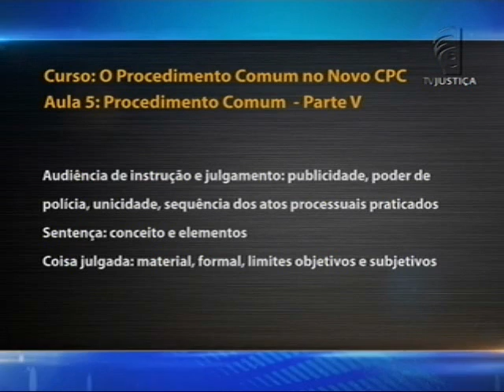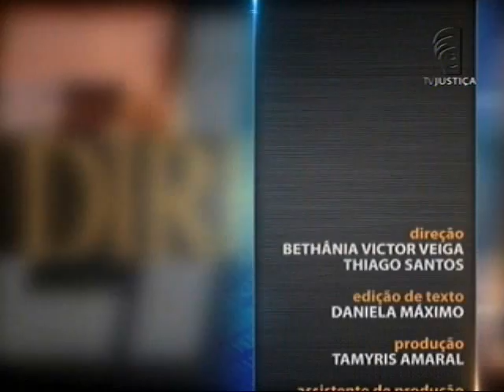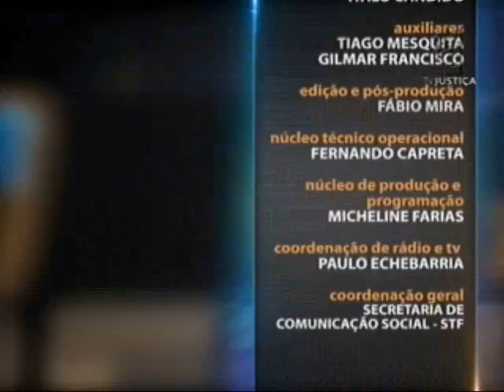Saber Direito Aula - Procedimento comum no Novo CPC - aula 5 (29/01/16)